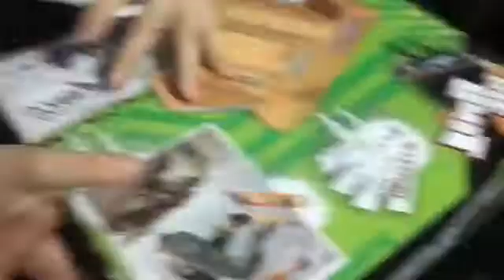MY 13th BIRTHDAY